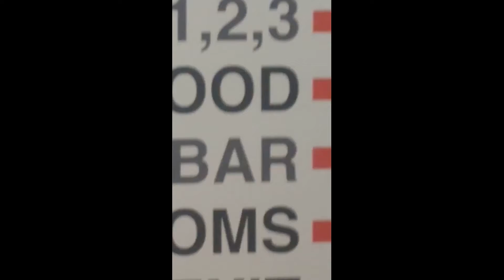Millkersen VLOG 5 - Vegas Bachelor Party, Badger Game, Wedding fun!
Vegas Bachelor party, Badger win over Michigan, and a rocking wedding at the boat club!